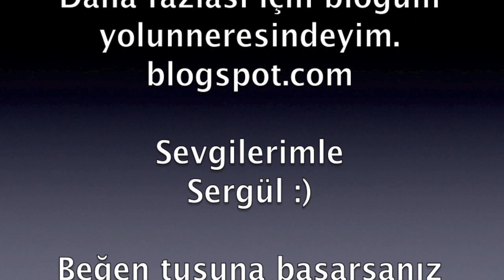Ağaçlı Köyünde Bir Gün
Ananemin köyünde bir gün